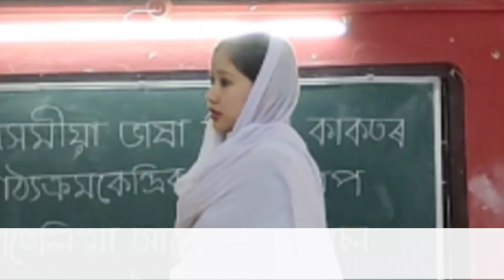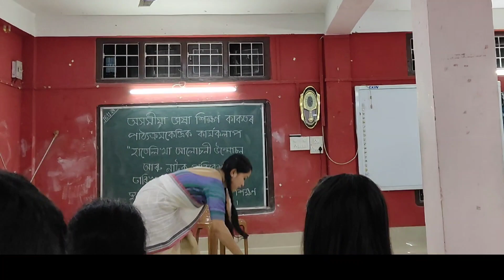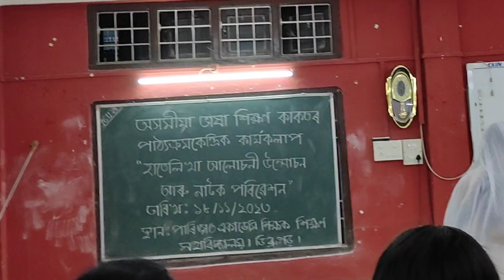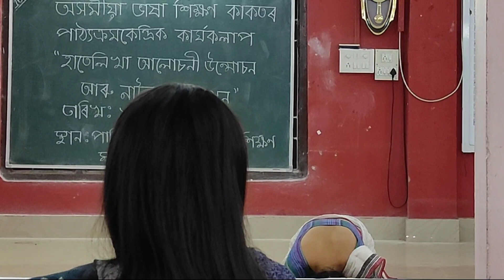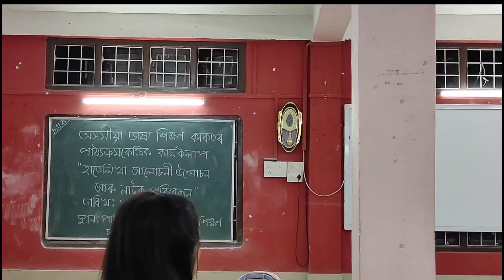বাটকটীয়া আইদেউ || Batkotia Aaidew || B.Ed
A drama by B.Ed Trainee (Assamese Method)
বি. এড.ৰ প্ৰশিক্ষাৰ্থীসকলৰ দ্বাৰা পৰিৱেশিত নাট (অসমীয়া ভাষা শিক্ষণ কাকত)
Parijat Academy